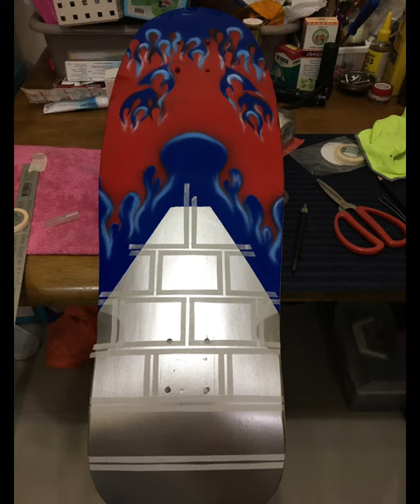Surf Skate Custom “ทำเอง เล่นเอง ตามสไตล์ Nan Assawa “surfskate